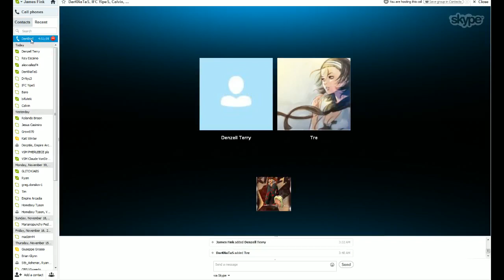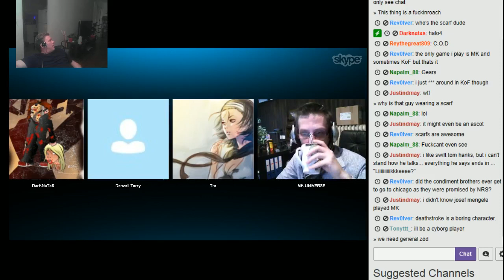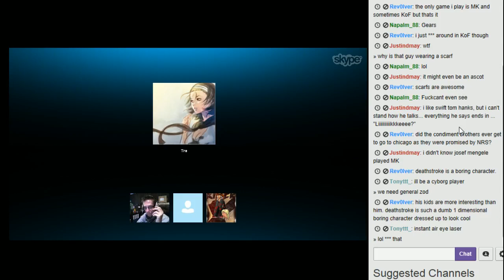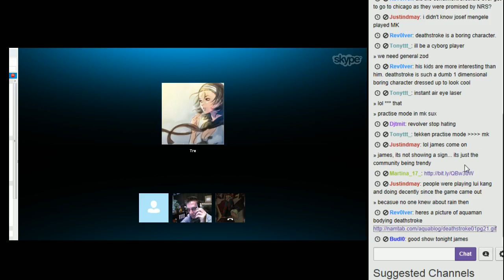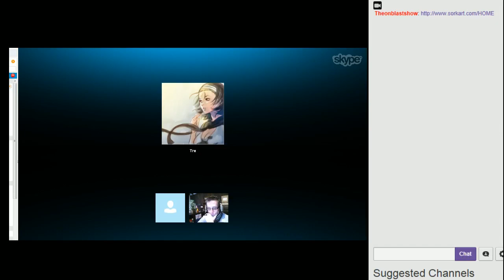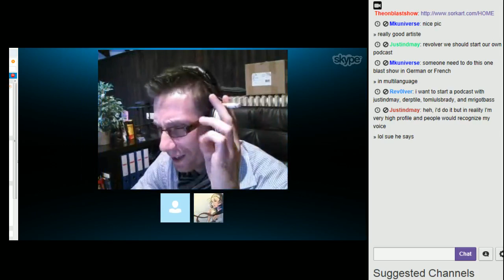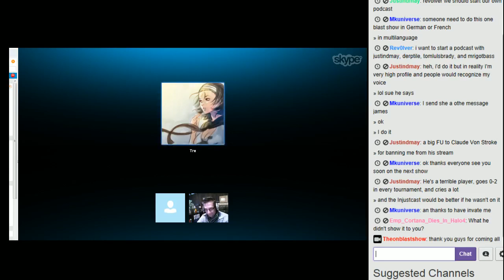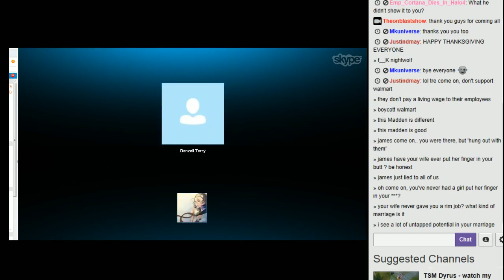The On Blast Show Ep21: NEC Drama & Hype Part 4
Episode 21 Guests List: IFC Yipes (BrokenTier), Alex Valle (WNF Level up), Adonis Thagod, C.O.R.N, Mrpervy, Dnyc3, OBS King Rey Jr., Ronaldo (Video X Games), Bifuteki, DMG Cdjr, OBS DJT/MIT The Terry Brothers, Calvin, TrePound & Mk Dan